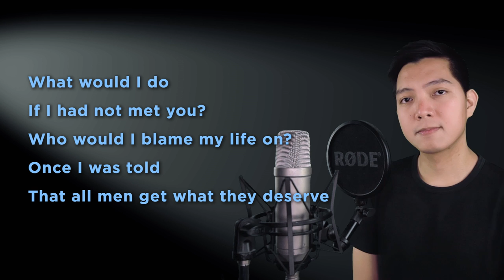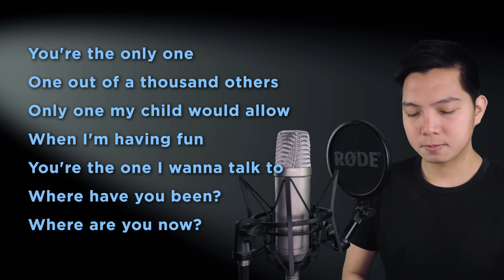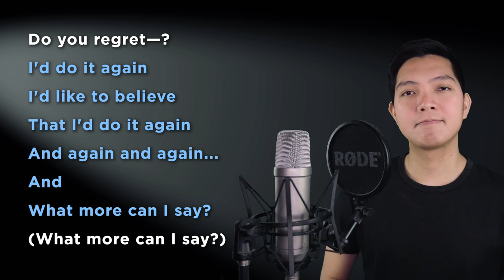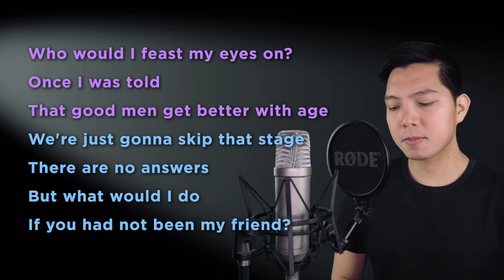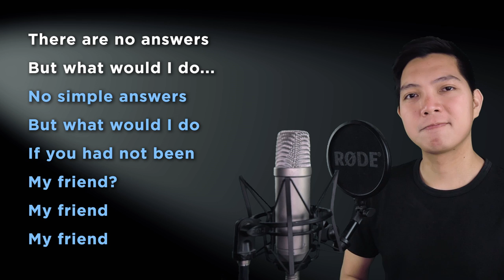What Would I Do? (Whizzer Part Only - Karaoke) - Falsettos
Sing along with me to some MUSICALS/MOVIES/SERIES song duets that are uploaded here every FRIDAY. Today's karaoke cover is the song What Would I Do? from the musical series Falsettos. Sing with me as Marvin as I sing Whizzer, the male part in the song!

Ashley Biel, JenniS5309, AliCat173, K A, Tonya Ramsey, Tanell Donnell, Audrey Young, Caitlin Murray